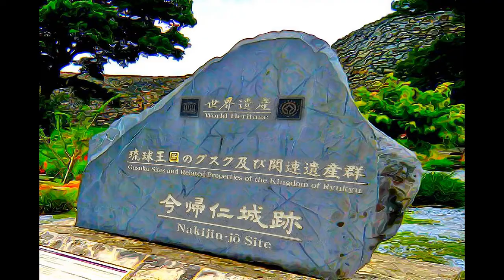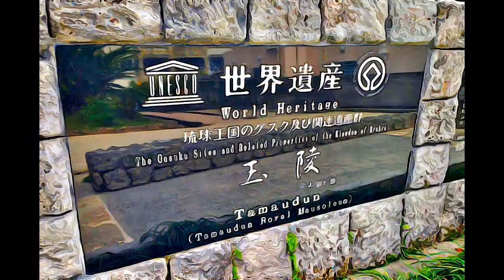Japan - Gusuku Sites and Related Properties of the Kingdom of Ryukyu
Gusuku Sites and Related Properties of the Kingdom of Ryukyu, Japan